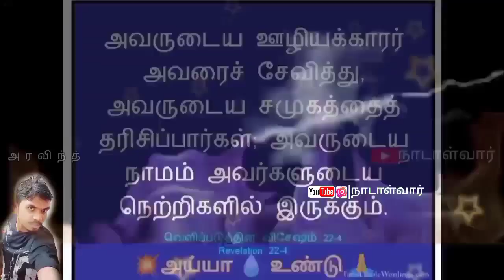🚩உலகபரம்பொருள் அய்யா வைகுண்டர்💞💥 🙏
அய்யா வழி🚩

அன்பு வழி💞

அய்யா வைகுண்டர்💥

அன்பு💙

பொருமை🤍

தர்மம்💚

அய்யா💧 உண்டு🙏💞

💞நாடாள்வார் அரவிந்த்🥳